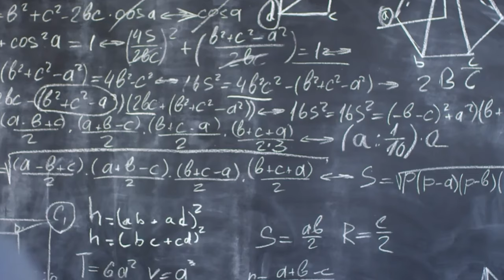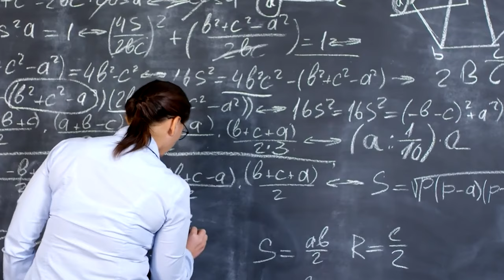Shocked by your ex-Partner's True Colors?: Shape-shifters & chameleon lovers. (Charm to Harm)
Delve into the enigmatic world of chameleon lovers—individuals who morph into the ideal partner you've always desired, but at a hidden cost. Discover the signs of being entangled with a partner who lacks a solid self-identity, employing tactics like love bombing and sex bombing to foster an illusion of perfection. We explore the psychological underpinnings of these behaviors, including how past traumas and the lack of a self-identity can drive someone to become a relationship chameleon. This deep dive is not just about recognizing the signs but also about understanding the whys behind the behaviors, how to cope if you find yourself in such a relationship, and strategies to rebuild your sense of self afterward. Whether you're questioning your current relationship dynamics or reflecting on past experiences, this video offers invaluable insights into the complex dance of identity, love, and manipulation.

00:00 - Intro: Understanding Chameleon Relationships
00:45 - Recognizing the Chameleon Effect
01:29 - Origins of Shape-Shifting Behavior
02:48 - Intuition and Adaptation Skills
03:19 - Studying and Mirroring You
04:53 - Beginning of the Illusion: Love Bombing
06:41 - Emotional Connection and Its Limits
08:59 - The Facade Breaks Down
10:59 - Grieving the Illusionary Relationship
12:47 - Contradictory Selves and Therapy Insights
14:42 - Impact on Children
15:46 - Recovering Your Identity
17:33 - Healing and Moving Forward
19:50 - Learning and Growing Post-Relationship
20:53 - Closing Thoughts